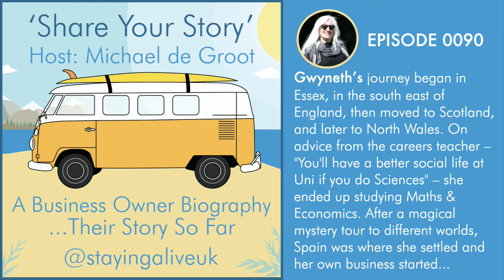Gwyneth Box - Creative Director and Wordsmith - Share Your Story Podcast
Gwyneth's first love is words: she considers herself a poet, but has written in almost every genre except long-form fiction. Her professional career spans IT, teaching, publishing and design – essentially everything to do with language, imagery and communication – and the threads are all drawn together in Tantamount creative agency, established by Gwyneth and her partner in the Nineties in Spain, and then brought to the UK some five years ago. Tantamount specialise in organising and simplifying complex business messages, and they provide all the services associated with brand and business communication – corporate ID, graphic design, content – for print and screen.

In life, as well as in business, Gwyneth has suffered from itchy feet: Essex, Inverness, North Wales, Zambia, London, Laguna Beach, Madrid, West Midlands… it's been quite a journey so far, and those are just some of the stopping points along the way.

Despite there never having been much of a plan, everything has connected and linked together. Gwyneth quotes from Steve Jobs: “You can't connect the dots looking forward; you can only connect them looking backwards. So you have to trust that the dots will somehow connect in your future.” She's confident that the future dots are going to connect up somehow and add to the richness of the pattern.